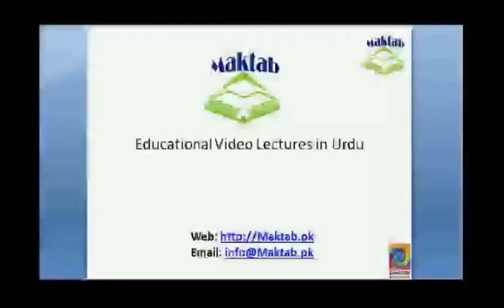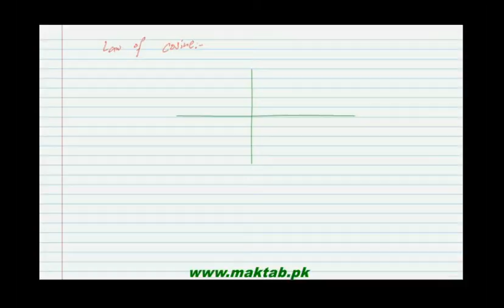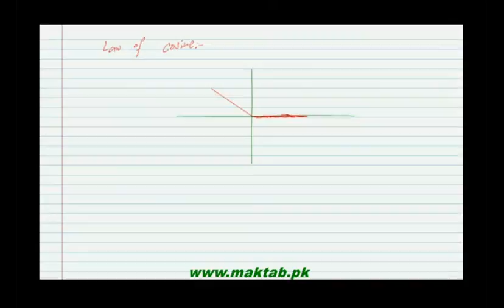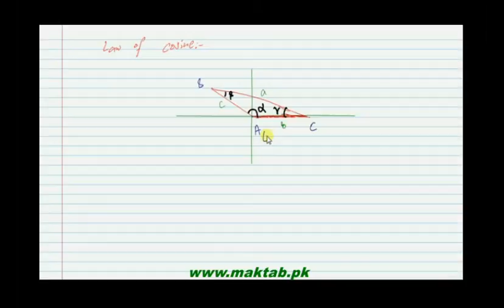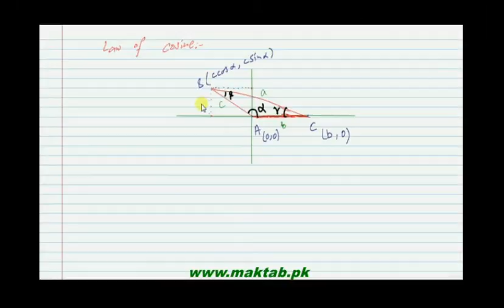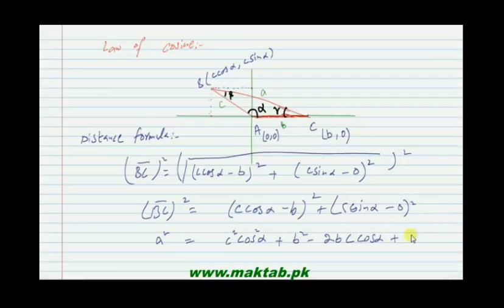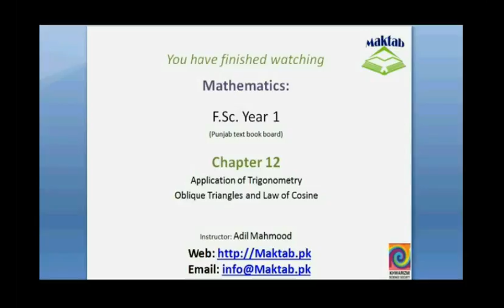FSc Math Book1, CH 12, LEC 10: Oblique Triangles and Law of Cosine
This video lecture from Applications of Trigonometry (F.Sc.first year Mathematics) covers: detailed discussion on concept of oblique triangle and law of cosine for its solution.Find more e-learning material and educational video lectures in Urdu at maktab.pk. These videos are free to use for promotional and commercial purpose by keeping the credits to Maktab.